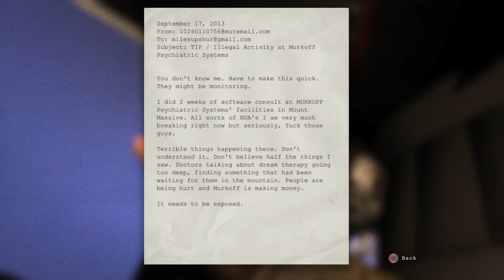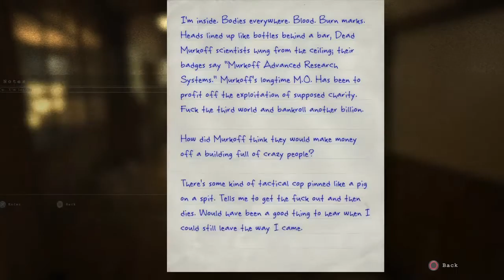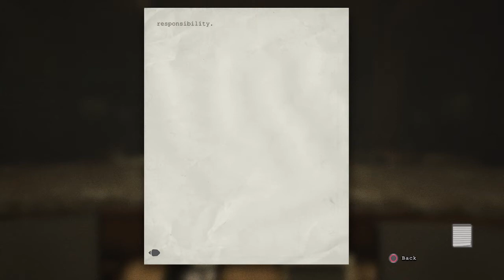WTF am i doing!?!?(Outlast)